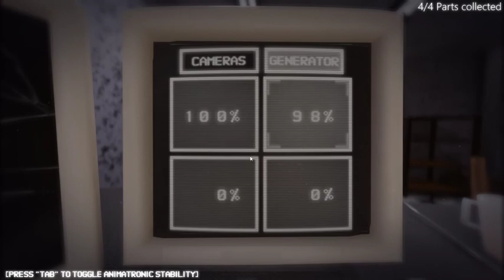THE FRANKENSTEIN RISES!! ( + finishing the entire game!) | FNAF: Underground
So, everything in FNaF: Underground is done. Night 7 and the 2/20 Generator Repair minigame are done. The Frankenstein is such a cool animatronic - reminds me of that one from Five Decaying Nights (a poorly aged, yet still very nostalgia-inducing fangame with its own Franken-Freddy). The actual night starts off quite slow, but then that thing just speeds up so fast it's insane. You don't need the cameras that night, but it is recommended for the start of the night to get used to its patterns and whatnot. As for the Generator Repair minigame, that's just insane. They move sooo quick, and you have to fly through the rooms to avoid being attacked by Fredbear and Springbonnie. Even after getting the parts, you have to keep a constant eye on that one camera to know who moves when. The worst thing about that night is the door power, but I screwed up and let it die (thinking it would recharge once at 0, which it didn't). I shouldn't have won that, but we take those.

But yeah, that's every main challenge in FNaF: Underground complete. I may do one more video on the updated extras and just messing around with the Endless Mode for fun, but then that's it for this game, which is kinda sad since I genuinely find this game fun to play and I wouldn't mind revisiting this in like a couple of years or something (if I'm still doing this in a couple years that is)